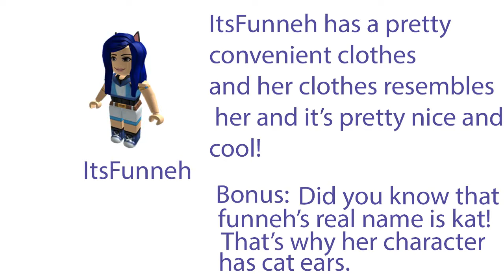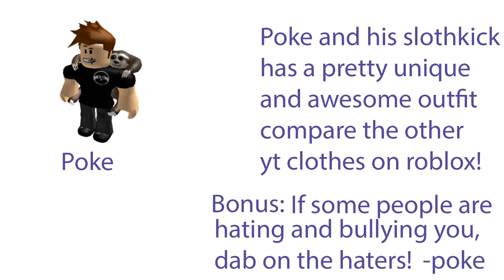Top 5 best youtuber outfit in roblox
1.Like
3.Notify [Optional
4.Comment Done!

Thx for watching! Bye!